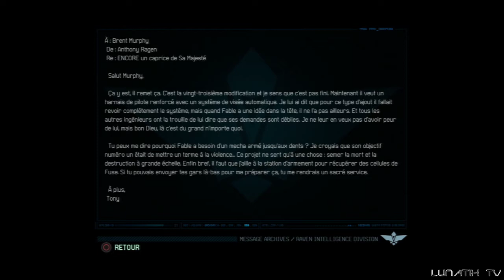Fuse - Let's Play #7